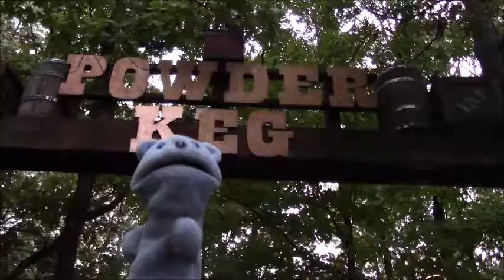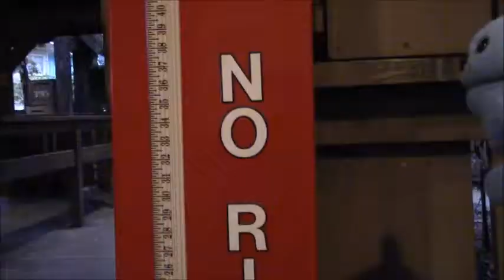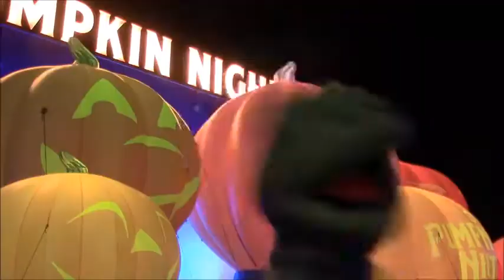Blue Bear in A Ghost Pumpkin Soup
Blue Bear goes to Pumpkin Hills and slowly starts losing his mind.